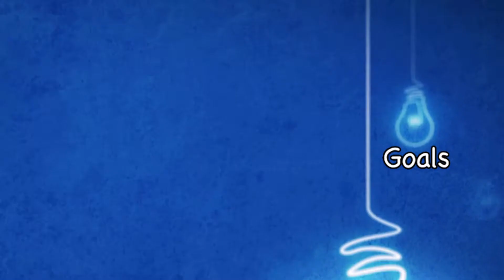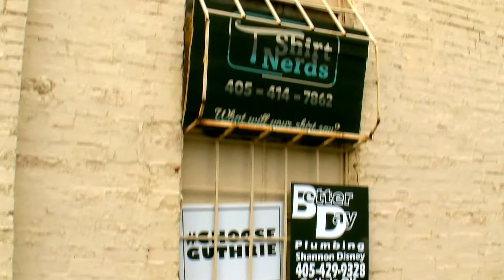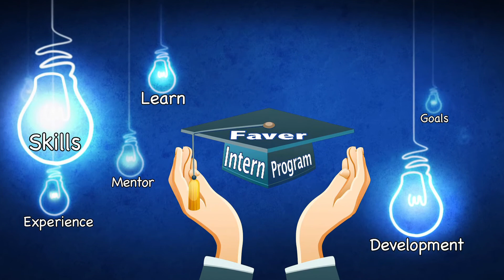FAVER INTERNSHIP PROGRAM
Faver Alternative School in Guthrie has a new internship program!
If you are a business owner and would like to participate in sponsoring Guthrie's youth in an internship then please contact Faver Alt at .
Become a Mentor to Tomorrow's Leaders, Today!